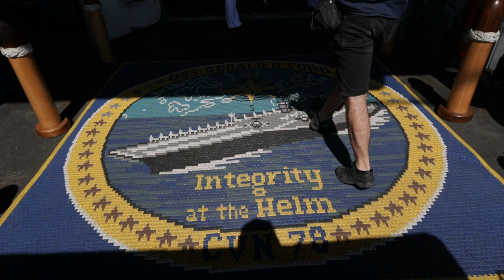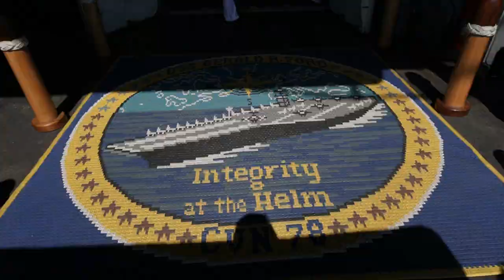Posjet američkom nosaču aviona USS Gerald R. Ford usidrenom ispred Splita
Ponos americke mornarice, najmoderniji nosač zrakoplova na nuklearni pogon "USS Gerald R. Ford" uplovio je jutros u Split. Ogroman brod, koji privlači poglede Splićana i turista, najveći je ratni brod u povijesti. Dugačak je više od 330, a visok 76 metara, poput solidnog nebodera, s 25 paluba. Gradnja je stajala 12,8 milijardi dolara, a još je 4,7 milijardi utrošeno za istraživanje i razvoj. Može nositi 75 zrakoplova. Posadu, uključujući zrakoplovno osoblje, čini 4500 ljudi.

VIDEO: Zvonimir Barišin/PIXSELL